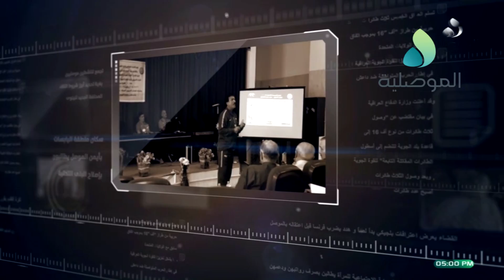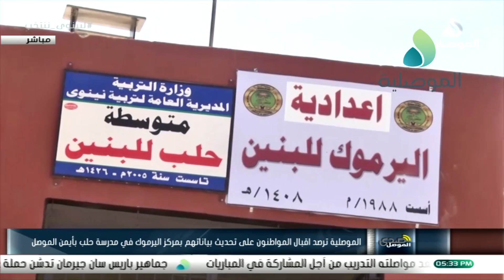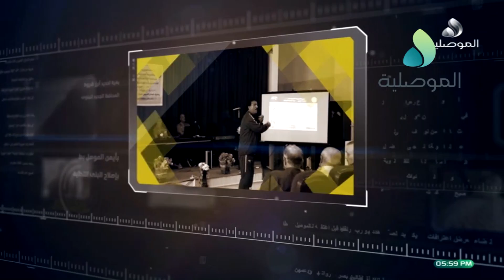صدى الموصل - مفوضية نينوى توزع مليون بطاقة انتخابية- والموصليون يؤكدون على المشاركه الفعاله